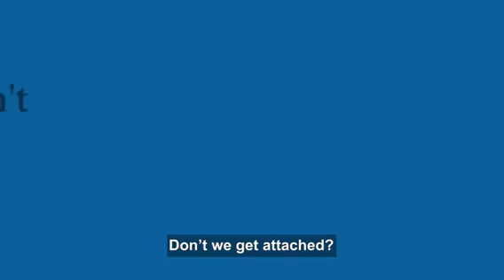Let Go Your Ego | AiR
AiR recounts a story from Mahabharata to discuss detachment. A tale from Hindu mythology on a spiritual philosophy of life that enables one to live in peace.